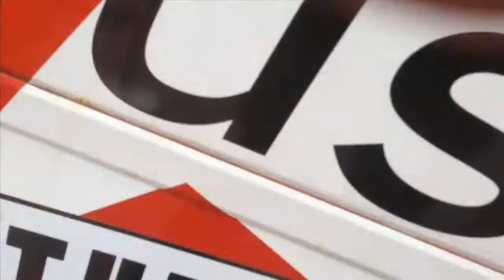Brenda Uwinbabazi @ Bruksellive